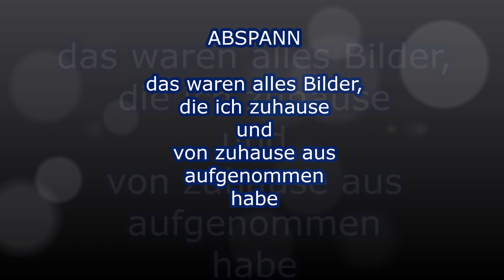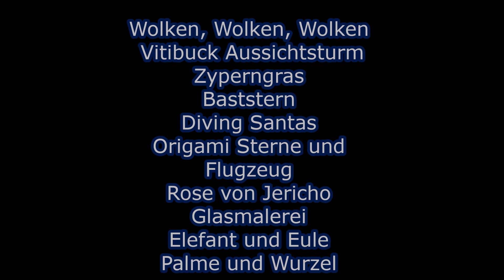JustForFun Dienstag 10. August 2021 Pics mit Native Indian Music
alle Bilder zuhause oder von zuhause aus aufgenommen und dann jedes Bild verdoppelt und dann das Doppel bearbeitet - na ja eben just for fun (und bearbeitet mit Paint  puhh  - das ist wirklich etwas mühsam - da muss ich mir immer wieder sagen: just for fun, just for fun ...) und mit "Native Indian Music" unterlegt
Sound:
01 Aiyana (Eternal Blossom)
02 Algoma (Vally of Flowers)
03 Shawnee Pow Wow Drum

00:00 Aiyana (Eternal Blossom)
03:38 Algoma (Vally of Flowers)
07:16 Shawnee Pow Wow Drum